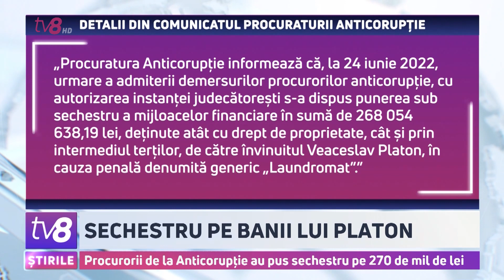Sechestru pe banii lui Platon. Procurorii de la Anticorupție au pus sechestru pe 270 de mil de lei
Sechestru pe aproape 270 de milioane de lei - bani ce se presupune că ar face parte din averea controversatului om de afaceri, Veaceslav Platon. Despre aplicarea acestei măsuri a anunțat Procuratura Anticorupție, care mai precizează că mijloacele financiare aparțin fie lui Platon personal, fie unor persoane terțe din anturajul său. De aproape un an, acesta este fugar la Londra. Colegii mei l-au găsit la telefon. El neagă că ar avea vreo legătură cu banii respectivi, precizând că și anterior procurorii au cerut sechestru pe această sumă.